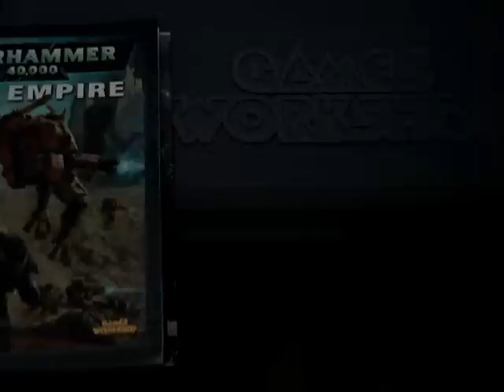Tau Army vlog #1